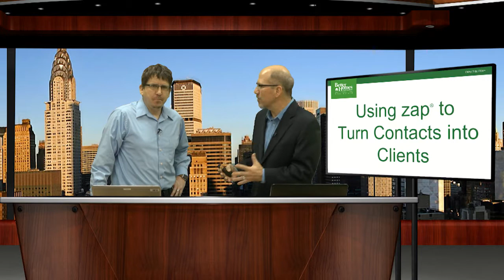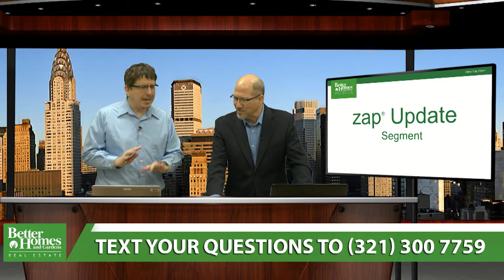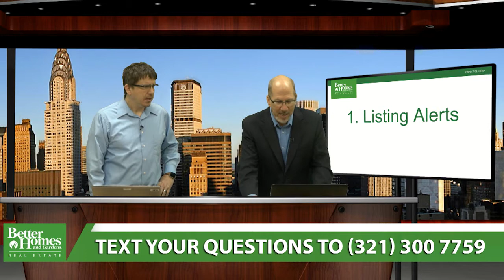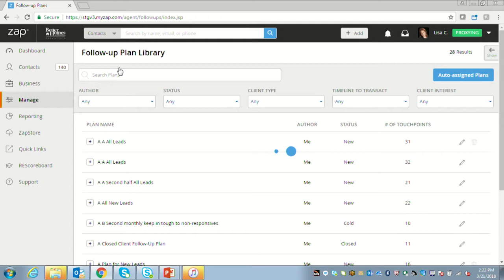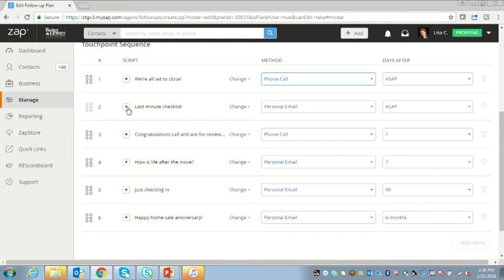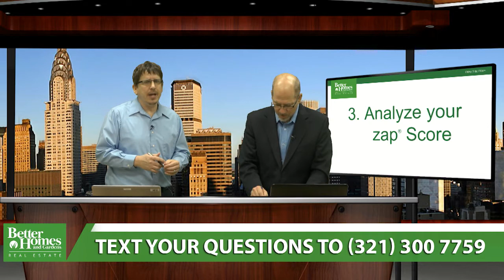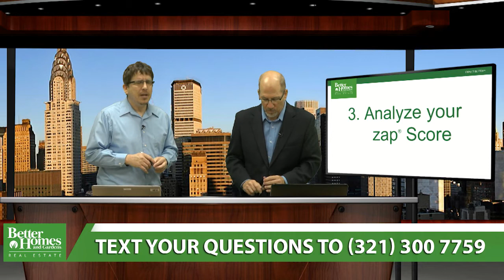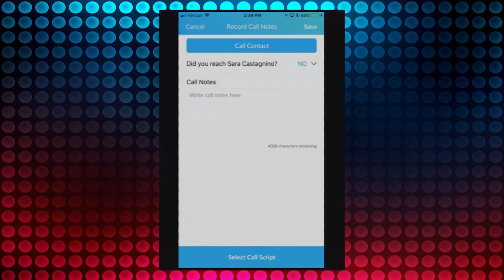Better Homes & Gardens Zap-TV Episode 7